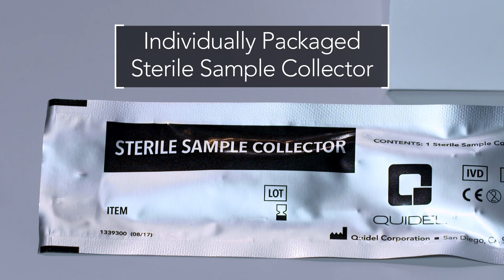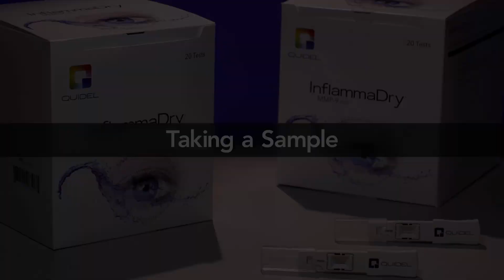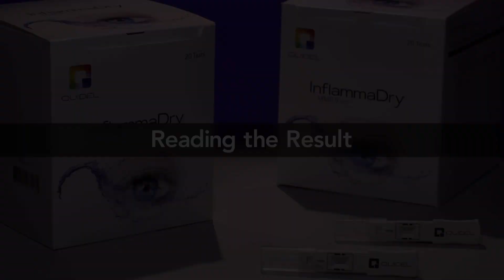Quidel InflammaDry Product Training Video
InflammaDry is a rapid, immunoassay test for the visual, qualitative, in vitro detection of elevated levels of the MMP-9 protein in human tears, from patients suspected of having dry eye. InflammaDry is to be used to aid in the diagnosis of dry eye, in conjunction with other methods of clinical evaluation. This test is intended for prescription use at point-of-care sites.